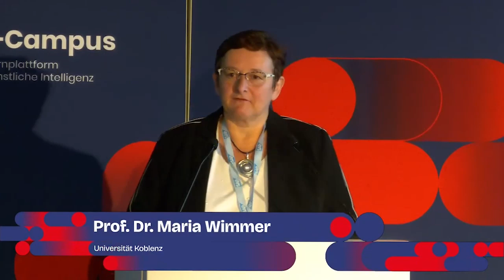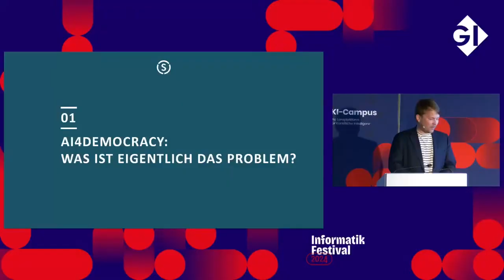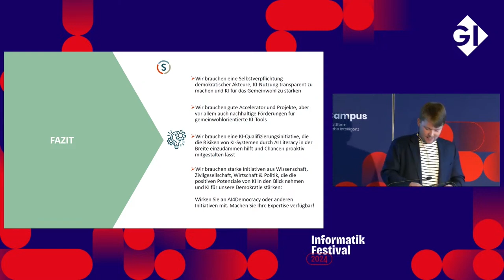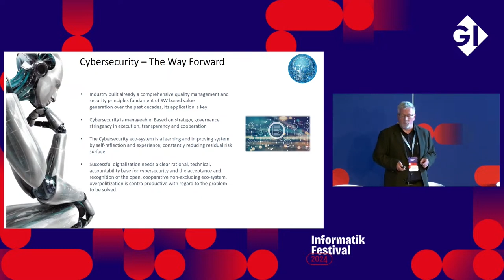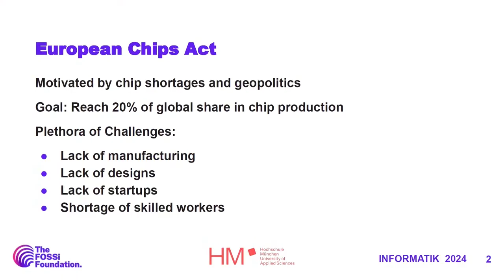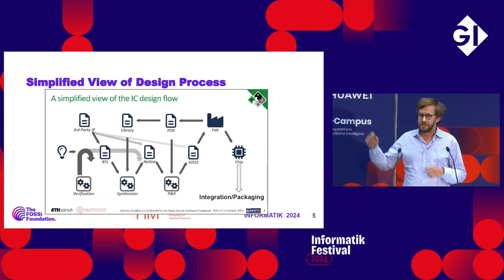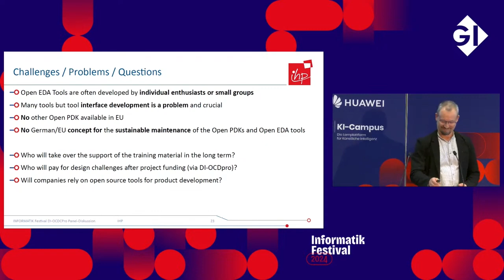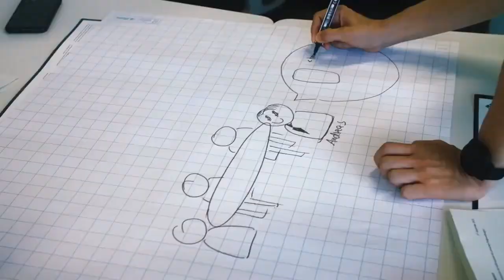Informatik Festival 2024 | Hauptprogramm | Mittwoch, 25.09.2024